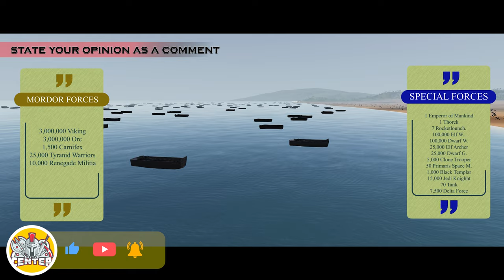6,000,000 VIKINGS AND ORCS ON THE IMPERIAL BEACH - WARHAMMER 40K - Ultimate Epic Battle Simulator 2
6,000,000 VIKINGS AND ORCS ON THE IMPERIAL BEACH - WARHAMMER 40K - Ultimate Epic Battle Simulator 2